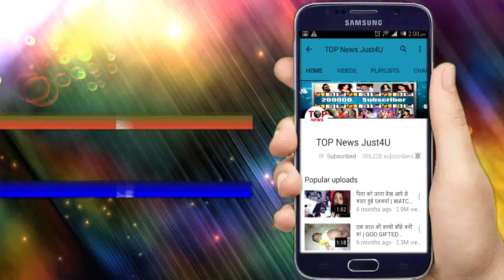YHM: Shocking ! अब खुलेगा भूतनी के “रहस्मयी दरवाजे” का काला राज,